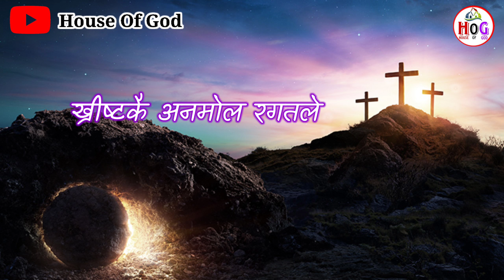krusko tyo raktamme drisya || nepali christian songs || worship songs || saran gurung || lyrics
सबैलाई जय मसीह !
यो channel विभिन्न christian क्रियाकलापहरु upload गर्नका लागि बनाइएको हो l Christian भजन, वचन लगायतका विभिन्न आशिषमय क्रियाकलाप हरुलाई video मा समेटेर अपलोड गर्ने छौँ l

your searchs ,
nepali christian geet
elsadai song
elsadai nepali song
elsadai bachan
elsadai bhajan
el sadai bachan
el sadai song
christian songs
 christian song
christian bachan
christian worship songs
youth camp
youth camp song 2023
youth camp song 2022
youth camp song 2023 kalimpong
youth camp song 2020 kalimpong
youth camp massage